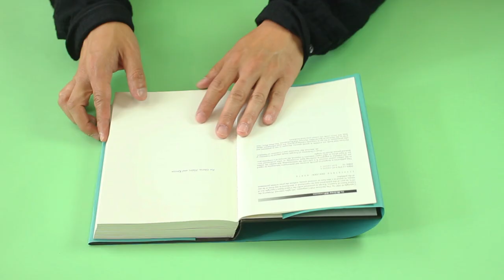Kleiner Zauber 5: ‘Geldzauber’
Jeder weiß, dass man Geld für schlechte Zeiten zurücklegen sollte. Aber wie wäre es, wenn du es - Simsalabim - einfach verdoppelst? Diese Folge von Kleiner Zauber zeigt dir, wie das geht. Alles was du brauchst sind ein paar Cent und ein Hardcover-Buch.